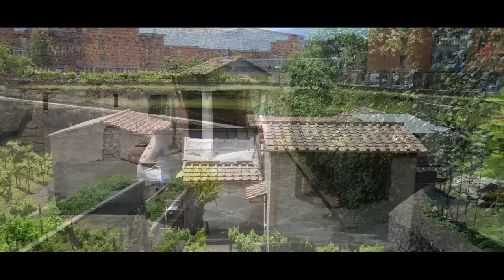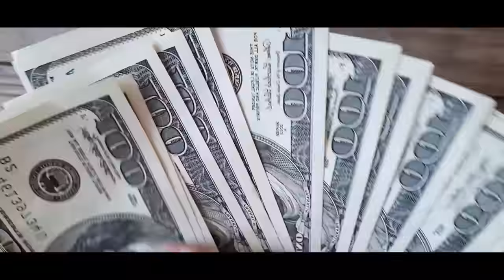15 Descubrimientos Arqueológicos Más Extraños del Mundo | TOPDARK.COM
La arqueología representa una búsqueda constante de respuestas. La información que descubrimos sobre nuestros antepasados generalmente se proporciona poco a poco, lo que significa que rara vez tenemos la imagen completa sobre una persona, civilización o evento en particular. Cada día se desentierran nuevos artefactos y eso significa que el conocimiento colectivo de nuestro pasado está aumentando constantemente. Algunos descubrimientos son tan extraños, misteriosos y únicos que sólo sirven para plantear más preguntas que respuestas.